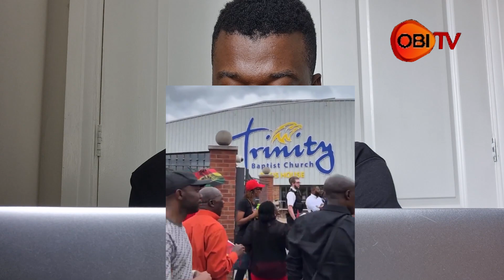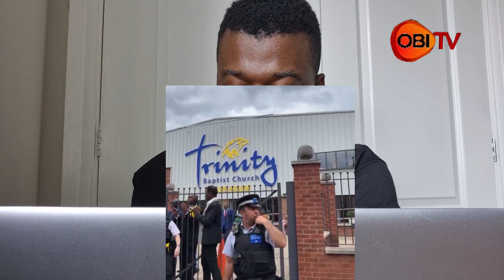Diaspora say no to Bawuliar demo in LONDON, CROYDON.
Some Ghanaians in uk today demonstrated against Dr. Mahamudu Bawumia at Croydon,  london.
Dr. Bawumia was the special guest at a town hall meeting on Sunday, June 23rd organised by the Ghana High Commission in the United Kingdom.
The event took place at the Trinity Baptist Church, Oasis House, located at 5-9 Pearl Rd, Croydon CRO 3EX.
The demonstration took place while the event was ongoing.